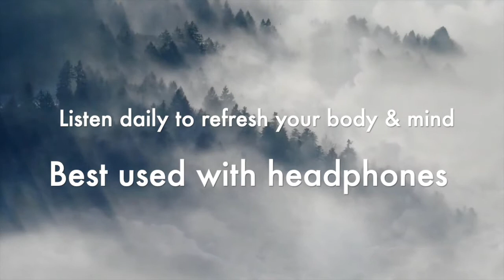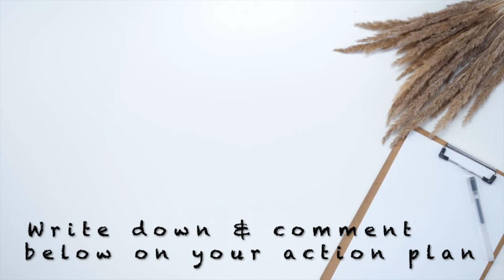How to achieve your goals with science | The WOOP Method | Guided meditation for motivation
Feeling unmotivated? Does your goal seem more like a wish than a reality? I have a quick & easy guided meditation to help you visualize & actually achieve your goals. The WOOP method can be applied to a specific aspect of your life that requires behavior change.

✨ Want to make mindfulness a health habit? If you learned something new, SHARE with friends! ✨

★TIMESTAMPS:★
0:00 - Intro: What's the WOOP Method
0:51 - Guided Meditation
10:51 - Experiential exercise

~The Science Behind the WOOP Method~
The WOOP method was developed by Dr. Gabriele Oettingen. Back by over 20 years of scientific research to help motivate people to achieve their goals.

WOOP method stands for Wish, Outcome, Obstacle, and Plan.

The scientific name of WOOP is Mental Contrasting with Implementation Intentions (MCII).

WOOP is a science-based mental strategy that people can use to change their habits, identify their internal barriers to their goals, and actually get stuff done.